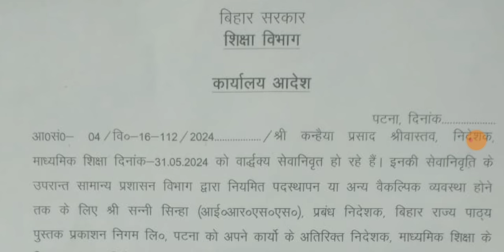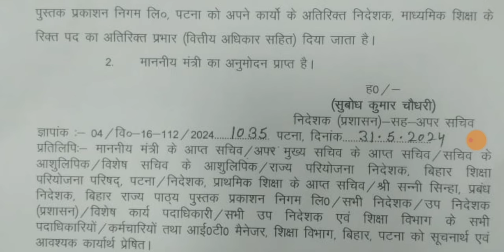शिक्षा विभाग का पैसला।नये माध्यमिक शिक्षा निदेशक का आगमन।ALL TET taiyari